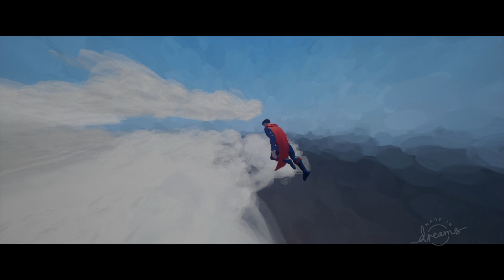Dreams PS4 | Best Creations Compilation #12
PS4 Dreams Best Creations Compilation. Media Molecule.
00:00 Scary Carnotaurus By bysven and KlaraKatt
00:09 Keanu Reeves Cyberpunk E3 Crowd Simulator - You're Breathtaking By Subtenko
01:03 World of Movie Magic - Theme Park By FxLab-Design
01:27 Superman Returns Plane Scene By GangtaPig89
02:14 Ruckus -Just another Natural Disaster By HeartFactory-KW,
02:59 ROBOT VERSUS By histoire-ange
03:20 HEROES OF ALDRENOR - Co-op Fantasy RPG (WIP) By DarkestEssence
03:33 Fahzios Pickels Ad By spYdrz
03:38 Fallout 4: Dreams Edition (WIP) By Robo_Killer_v2
04:01 The Shining By Funk_97_ITA and BackToMan
04:43 Skeleton Dance By NathanMann76
04:57 The Joke By Mystical_Vortex
05:50 Legs Like Bacon By hymen_trouble
06:41 What Dreams means to me By SebastianTeamPD,
07:04 Super Nebula Boy By yoSweetT
07:29 Wall.E & Eve By monkeydluffy086
07:58 Temple Of Bevis By Bevis2
08:44 I'm not bad... I'm just drawn that way... Jessica Rabbit By Living_is_an_art